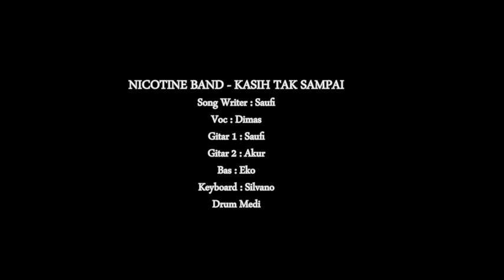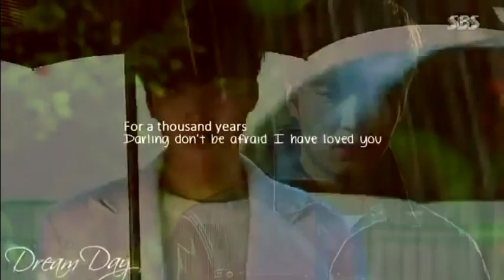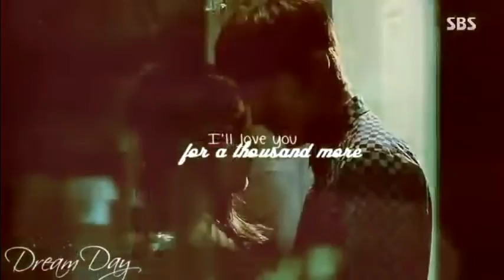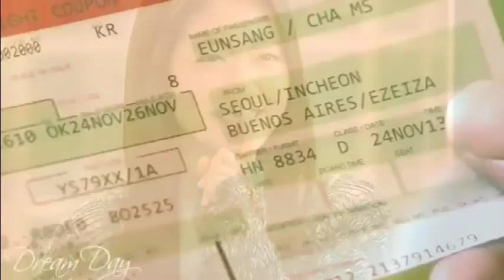Lagunya bikin baper, Nicotine-Kasih Tak Sampai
lagu ini menceritakan tentang kisah cinta yang tidak kesampaian. hanya bisa memuja kecantikan paras dll. namun tidak berani mengungkapkan